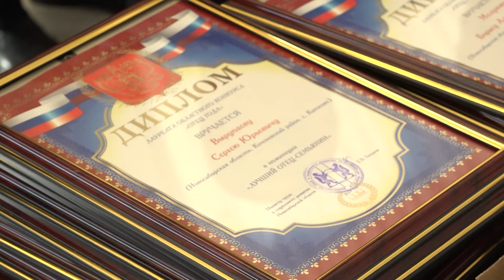Ко дню всех пап в Новосибирске прошел областной форум отцов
День отца отмечается в нашей стране в третье воскресенье октября. В преддверии этой даты в малом зале Новосибирской филармонии прошел областной форум отцов. На нём собрались представители отцовских движений региона, чтобы обсудить проблемы, обменяться опытом, получить ценные советы и вдохновение. Какие именно темы обсуждались на форуме, и как в этот день семьи стараются поздравить своих пап, выясняла наша съемочная группа.